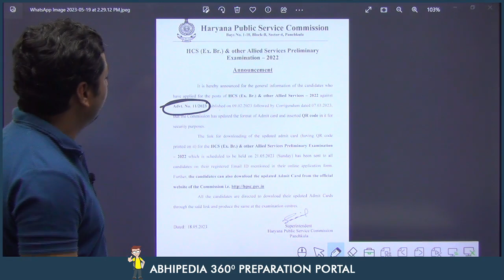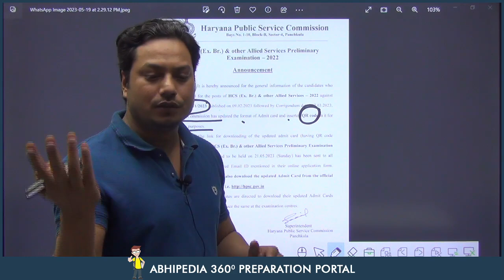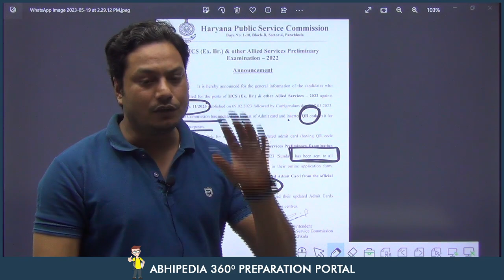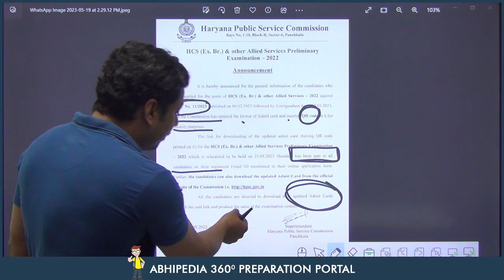HCS Exam 2023 | Announcement | Updated Admit Card Out | Prepare with Micro Courses | By Abhimanu IAS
Click here toJoin HCS GS+CSAT Prelims Test series 👉 Test Series

HCS Exam 2023 | HCS Admit Card Out | Prepare with Micro Courses | By Abhimanu IAS